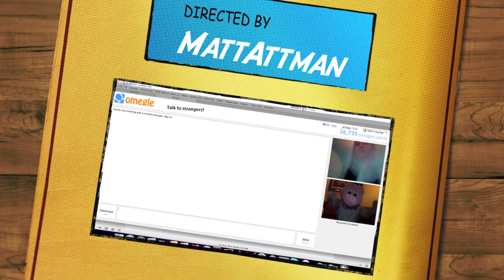Commentary (YOLO)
I do not own the backround song.